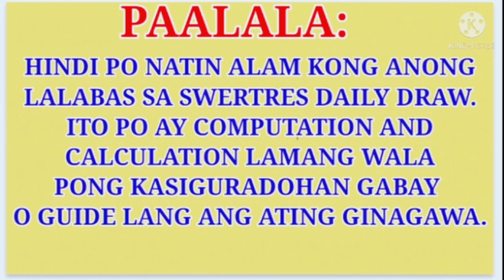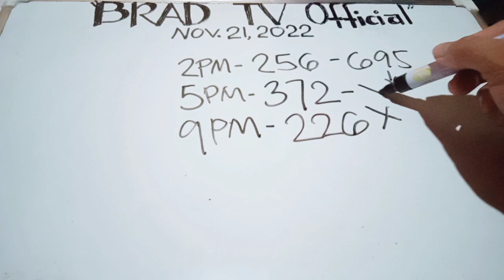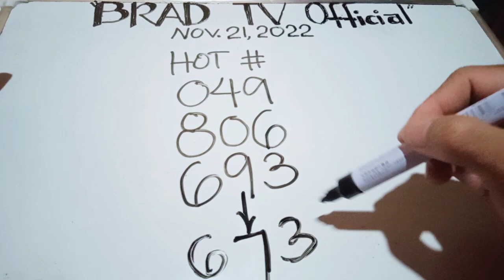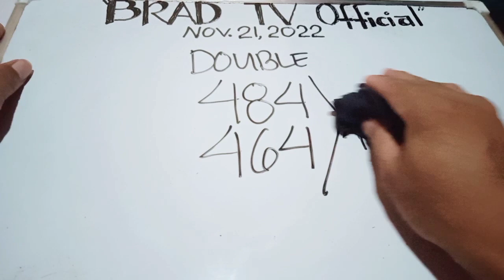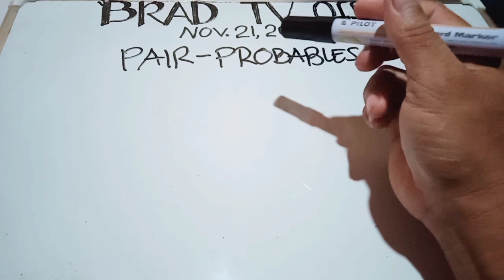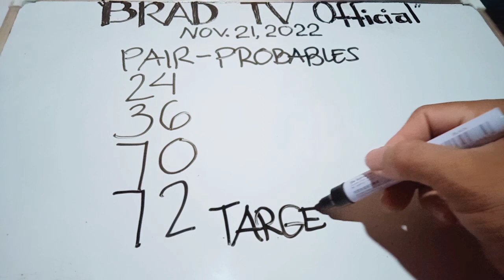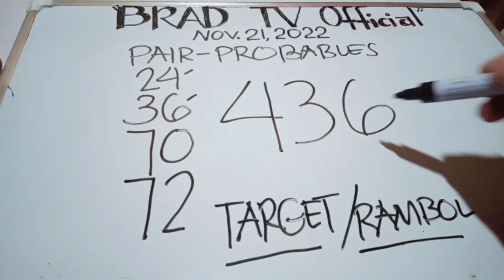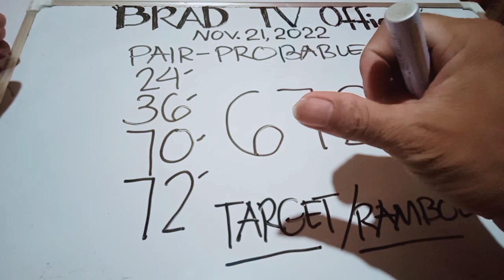SWERTRES HEARING TODAY ( Nov. 21, 2022 )